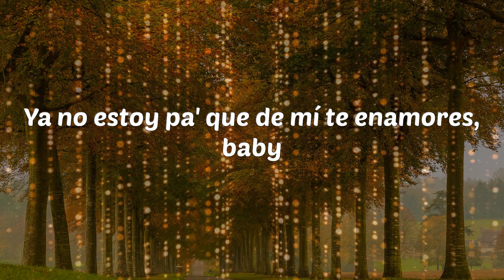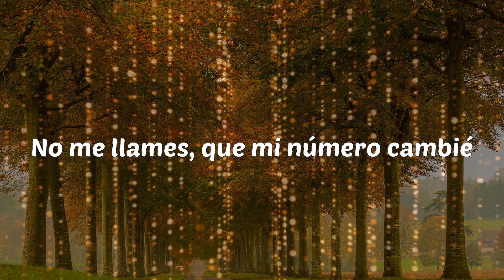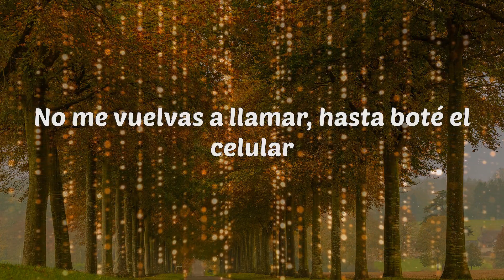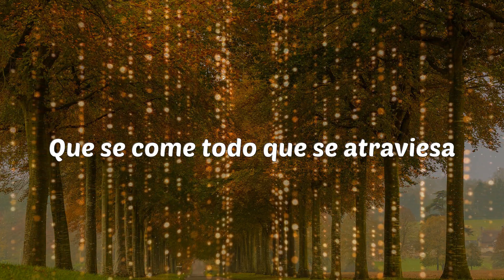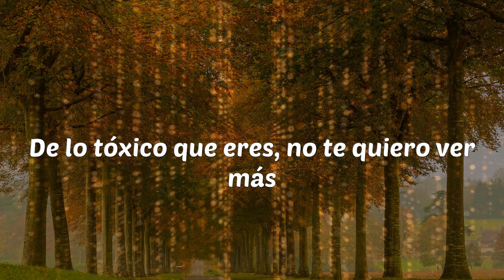Becky G - MAMIII (Lyrics)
MAMIII - Becky G

Lyrics: Becky G - MAMIII
O-O-Ovy On The Drums
Salud, mami
Llama 1-800-jódete
Llama 1-800-jódete
Ouh
Repítelo, mami